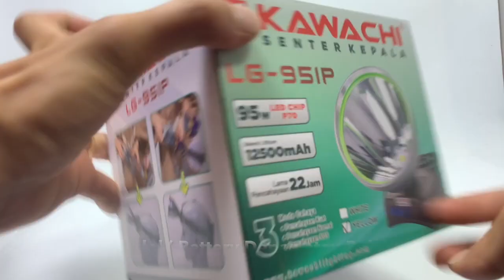Senter Kepala Kawachi Big Jumbo 95w 95 Watt Super LED Super Terang LG-951P 2 Mode 12500mah 22 JAM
Produk Original
Kawachi Senter Kepala Jumbo 95Watt
LG-951P
12500 mAH Battery
Tahan Hingga 22 Jam
Bisa 2 Mode ( Battery Depan / Battery Belakang )

Spesifikasi :
Senter dan Battery Terpisah ( Split Type )
Bisa Untuk Pemakaian Sehari-hari
Waterproof
Dilengkapi baterai Lithium berkapasitas 12500mAh yang dapat bertahan hingga 22jam
Menggunakan 95W LED CHIP P70 yang dapat menghasilkan cahaya super terang dan fokus
3 Mode Cahaya Terang, Normal, dan SOS
Diameter Senter 118.5 x 121.5mm ( Super Besar Saat Ini )
Ukuran Badan Baterai 94.5 x 72 x 33mm
Terdapat LED Indikator Battery di Tombol
Tahan Lama Pemakaian
Terbuat Dari ABS dan Dilapisi Akrilik Plastik
Reflektor Metal Tahan Karat
Sangat Ringan dan Efisien

Paket Termasuk Charger Adaptor  dan Tali Ikat Kepala.